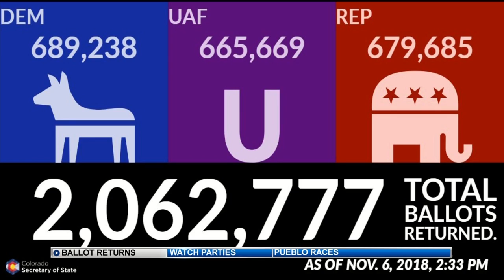A look around the state ahead of polls closing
Long lines around the state as folks hurry to turn in their ballots before polls close at 7.